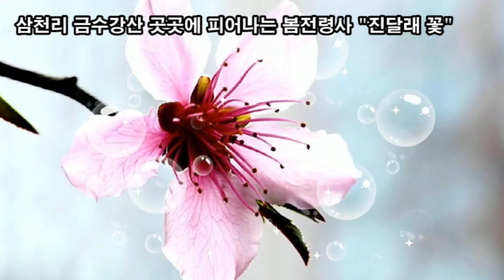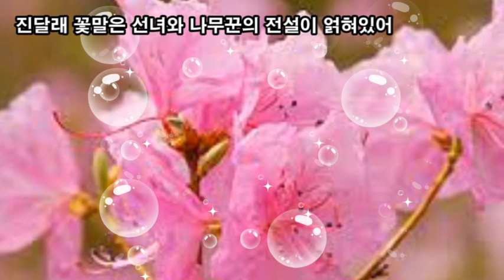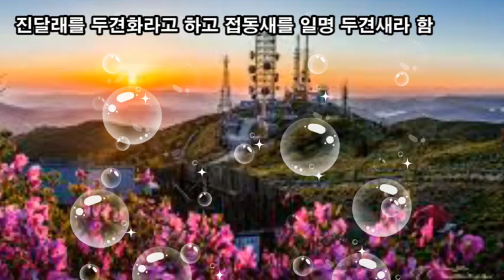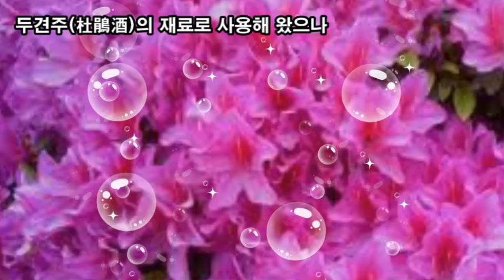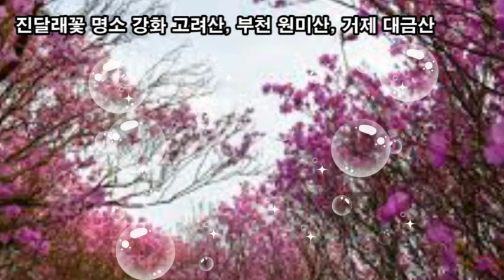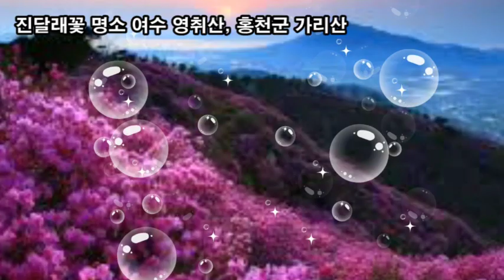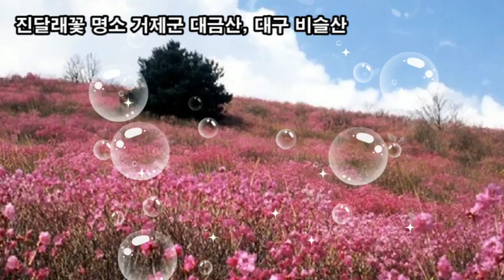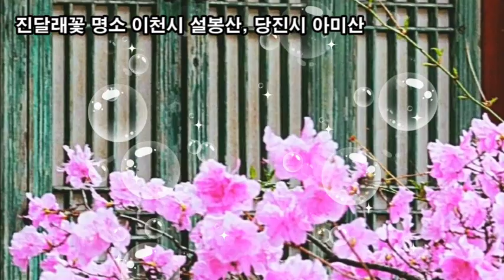랜선힐링여행, 백만송이 진달래꽃 아지랑이 힐링, 진달래의 꽃말은 "사랑의 기쁨", 삼천리 금수강산 곳곳에 피어나는 봄전령사 "진달래꽃"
백만송이 진달래꽃 힐링,
진달래의 꽃말은 "사랑의 기쁨",
삼천리 금수강산 곳곳에 피어나는 봄전령사 "진달래꽃"
진달래 꽃말은 선녀와 나무꾼의 전설이 얽혀있어
새로 부임한 사또가 진달래를 자신의 첩으로 삼고자 했지만
거절하자 진달래를 죽인 후 무덤에 피어난 꽃이 "진달래"
꽃은 먹을 수 있고 약에도 쓸 수 있어서 참꽃이라 부른다
진달래꽃 색깔이 붉은 것이
두견새가 밤새 울어 대 피를 토한 전설 때문에 두견화(杜鵑花)
진달래를 두견화라고 하고 접동새를 일명 두견새라 함
진달래는 잎사귀가 나오기 전에 꽃부터 피지만,
철쭉은 잎사귀가 먼저 나오거나 또는 꽃이 동시에 핀다
우리 조상들은 철쭉보다 진달래를 참꽃이라 더 높이 평가
진달래는 생으로 먹거나 화전(花煎)이나
두견주(杜鵑酒)의 재료로 사용해 왔으나
철쭉꽃은 개꽃이라 하여 먹지 않았다
진달래꽃 명소 강화 고려산, 부천 원미산, 거제 대금산
진달래꽃 명소 여수 영취산, 홍천군 가리산
진달래꽃 명소 경남 창녕군의 화왕산, 충남 청양군 칠갑산
진달래꽃 명소 거제군 대금산, 대구 비슬산
진달래꽃 명소 이천시 설봉산, 당진시 아미산